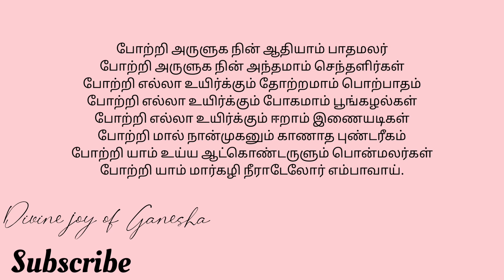போற்றி அருளுக நின் | திருவெம்பாவை | Thiruvempavai | மார்கழி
திருவெம்பாவை,  மாணிக்கவாசகரால் சிவபெருமானைக் குறித்து எழுதப்பட்ட பாடல்களின் தொகுப்பாகும்.
திருவெம்பாவை மாணிக்கவாசகரால் திருவண்ணாமலையில் தங்கியிருந்தபோது பாடப்பட்டது. இப்பாடல் இன்றைக்கும் மார்கழியில் இறைவழிபாட்டில் பாடப்படுகிறது.

Starts - 0:00
துதி - 0:18
பாடல் - 1:05
பொருள் - 2:38
வாழ்த்து - 4:11